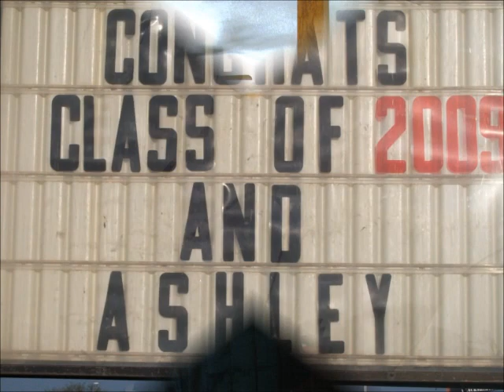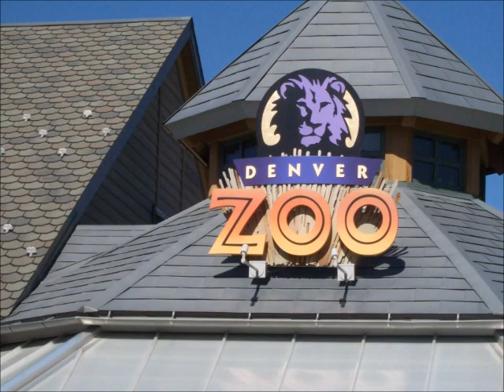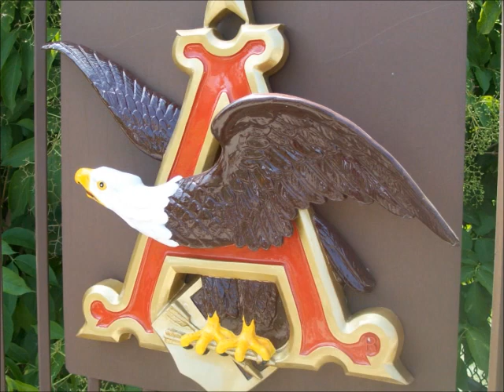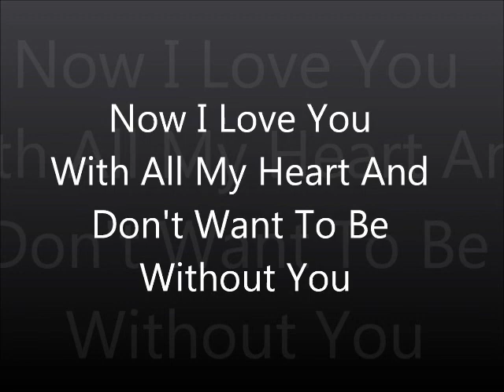Romeo and Juliet (Johnythn and Ashley)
The setting is a movie theatre with the lights down low.The credits are running for a real movie and Ashley thinks they are there to watch Captain America! Now this is what everyone saw! Hope everyone enjoys this as much as we did! Congratulations to Johnythn and Ashley. Love ya Mom